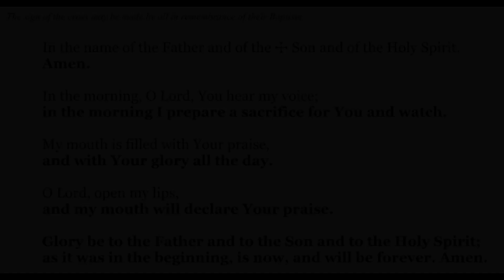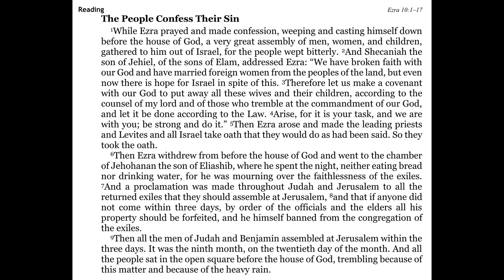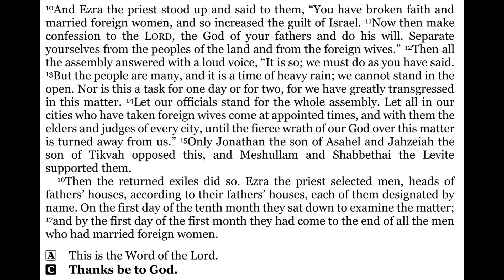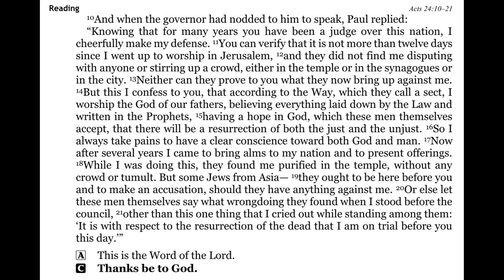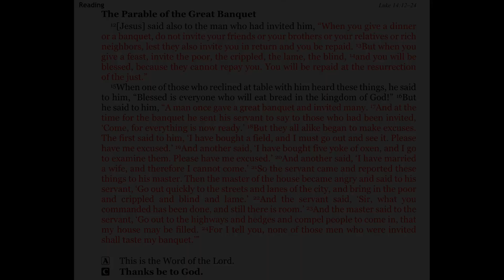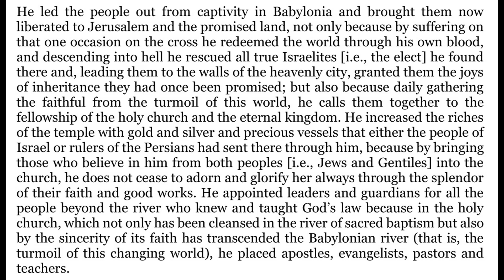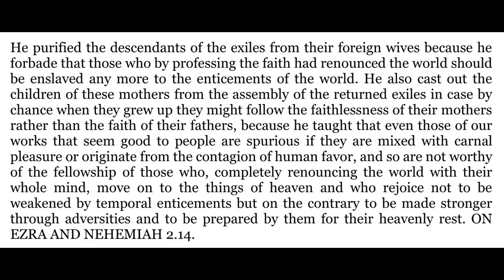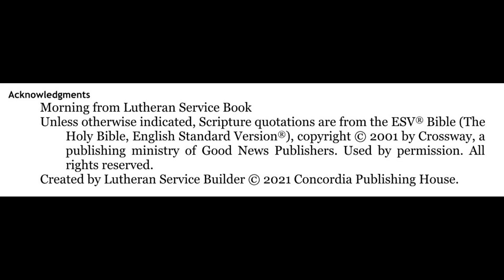2023-11-12 - Morning Devotion for Pentecost 24 - Sunday